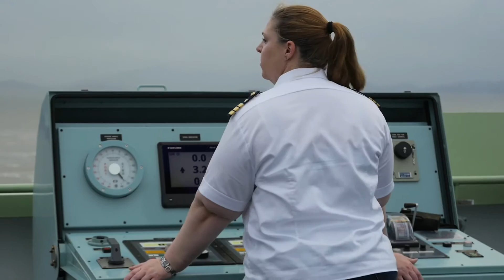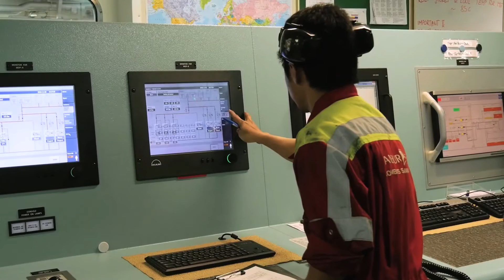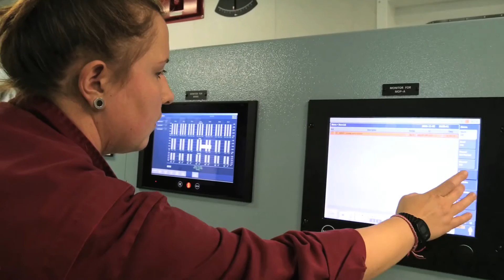Women working at sea Cap San Nicolas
Avant que je parte, beaucoup avaient peur que je ne sois la seule femme à bord du cargo. Détrompez-vous, il y a des femmes qui bossent et qui font avancer le navire. Et pas n'importe lesquelles : deux des postes les plus importants sont gérés par des femmes.
Wiedau ANKE est chief Mate et Katja SCHREIER est chef ingénieur. Je leur ai demandé de me parler de leur expérience à bord en tant que femmes.

Before getting on the vessel, lot of my friends were worried I was going to be the only woman on board. Well there are women working at sea and they are in charge. In fact two of the most important jobs were done by women on the Cap San Nicolas.
Wiedau ANKE is Chief Mate and Katja SCHREIER is Chief Engineer. I had the chance to talk to them about their experiences.